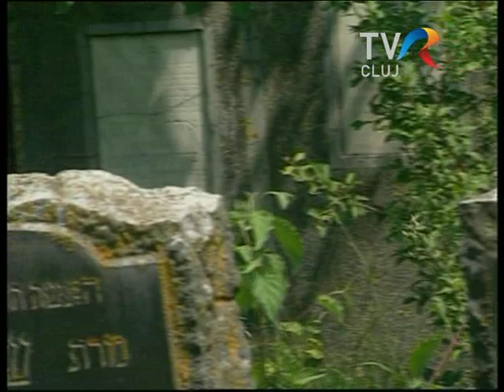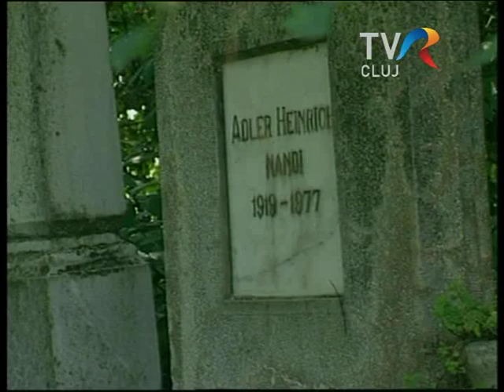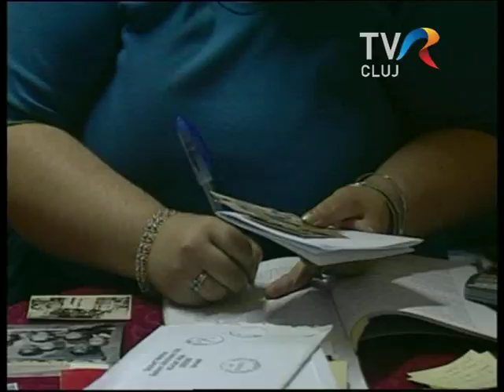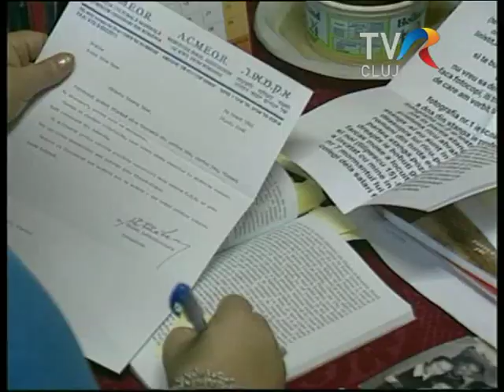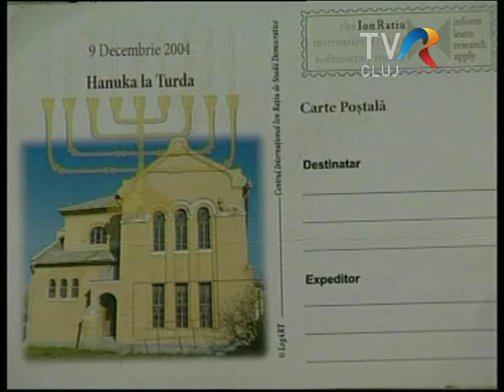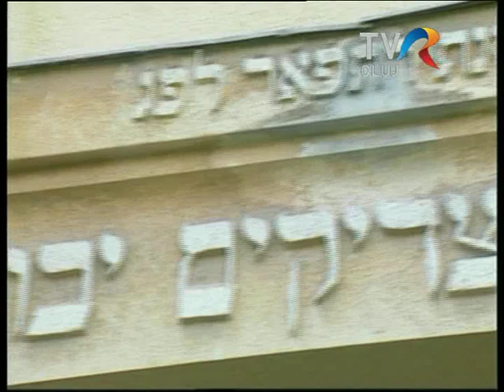Evreii din Turda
Reportaj realizat in 2006 despre evreii din Turda si soarta sinagogii de acolo. Interlocutori Vasile Nuszbaum, Alex Furman, Paul Adler, Dani Adler si Dana Deac. O productie TVR Cluj, 2006. Imagine Andrei Gazsi, editori imagine  Mircea Macavei, Miklós Sándor, realizator Andrea Ghita